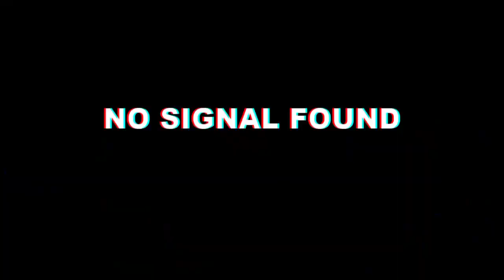Team Eagle Cement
I'm so thankful for being here always in this channel, I really appreciate , Ridesafe always!

If you like to buy me:
*A cup of coffee ☕
*New Action camera 📷
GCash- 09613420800